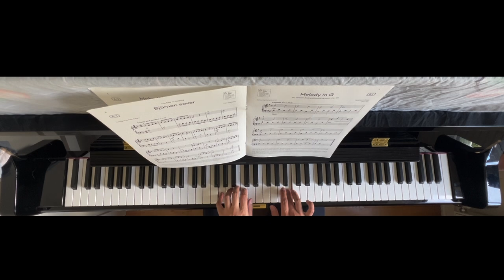Melody in G, No.39 Op.101 by Ferdinand Beyer - ABRSM Initial Grade 2025-2026